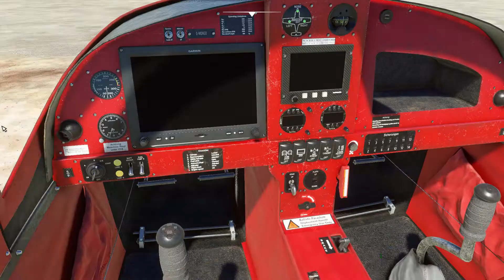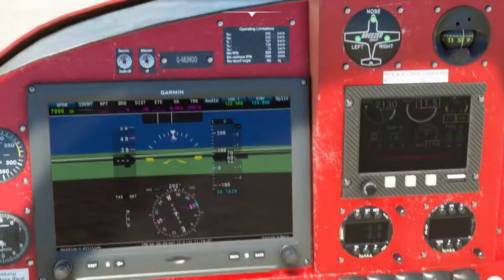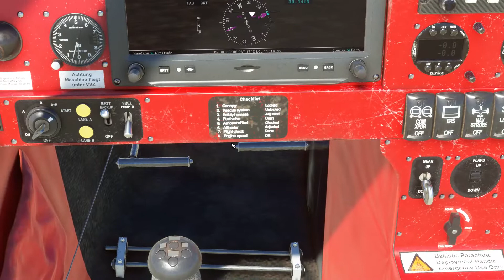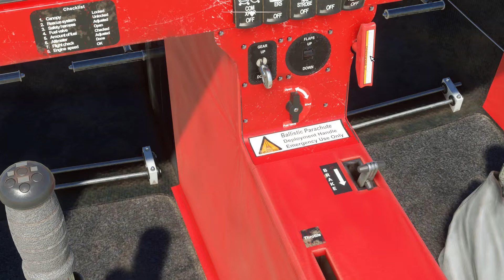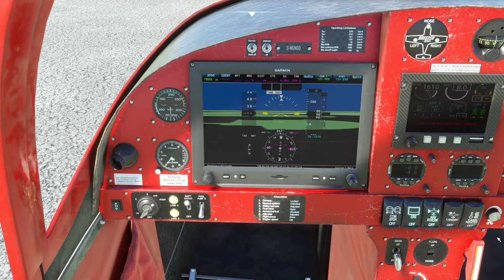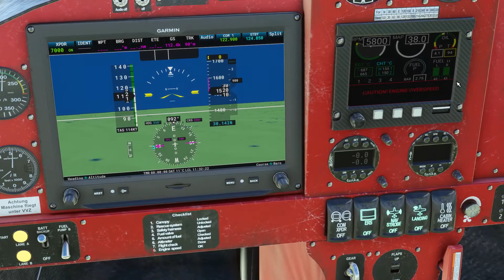Microsoft Flight Simulator 2020 Breezer Sport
Quick flight in the Breezer Sport a freeware aircraft on flightsim.to . Fun to fly and pretty well modelled for a freeware . I would say well worth a look , hope you enjoy the video and the plane . Big thank you to tomlaut1980 for making this .